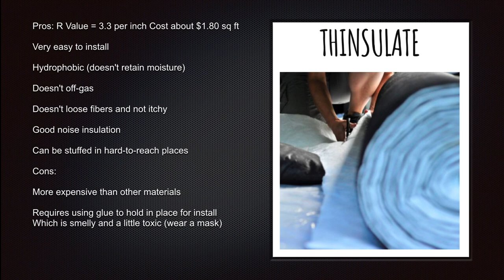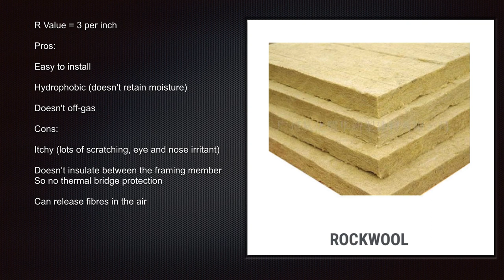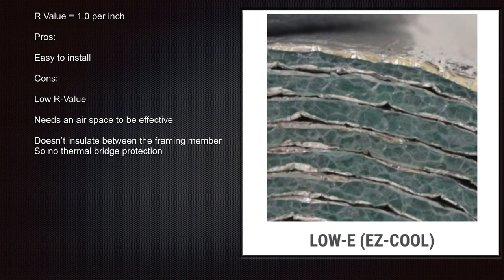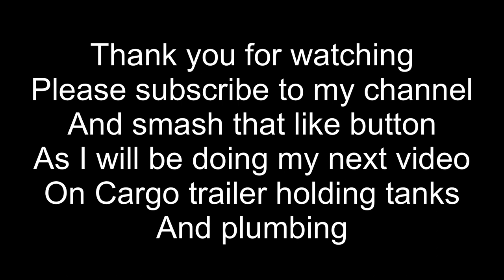Insulating My Cargo Trailer Conversion / Which Insulation is best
In this video I look at some of the choices for insulating your cargo trailer, van or camper. I look at the pro’s and con’s to each and then give my choice and whey

Materials & Tools Used in my build:

Hanson Rivet S25MG280 Steel PRE-BULBED Shank Multi-Grip Rivet-NUT Gold ZINC Finish 1/4-20 X.020-.280 Grip Range (Pack of 25)
Renogy Board 20A DC to DC Battery Charger DC to DC Battery Flooded, Gel, AGM, and Lithium Batteries Using Multi-stage Charging
16 Ton Hydraulic Wire Battery Cable Lug Terminal Crimper Crimping Tool with 11 Dies for Crimping Wires and Butt Connectors
Heng's (R0423500-C1) Black 12 Volt Range Hood with Fan and Light
Dumble RV Range Vent Cover Exterior Vent with Locking Damper and Screws, RV Exhaust Vent Cover for RV Stove Vent - Black
Norcold (621156Polar White) Refrigerator Vent
Kohree 12V Led RV Ceiling Dome Light RV Interior Lighting for Trailer Camper with Switch, Natural White 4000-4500K 600 Lumens (Pack of 5)
Heng's 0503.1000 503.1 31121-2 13" X 20" Elixir Escape Hatch
REDCAMP Heavy Duty Suction Cup Anchor with Securing Hook Tie Down, Camping Tarp Accessory as Car Side Awning, 2 Packs
Versatility Teardrop Awning for SUV RVing,Car Camping,Easy-Out Self Standing Rooftop Car Awning with PU Polyester Fabric for Sun-Shade UV/Water Protection, Sand (Green)
AIMS Power PICOGLF12W12V120AL Green AIMS 1250 Watt 12VDC to 120VAC Power Inverter Charger with Transfer Switch
Maxxair 00-05100K MaxxFan Ventillation Fan with White Lid and Manual Opening Keypad Control
8KW 12V All-in-One Diesel Air Heater, Parking Heating with LCD Switch Monitor Display, Remote Control, 10L Tank & Muffler, Fast Heating Defrosting Defogger Car Heater Kit for Trucks, Camper, Car Trailer, Vans, RV, Boat, Motorhome

Gear for filming & editing:

- Luma Fusion Ipad